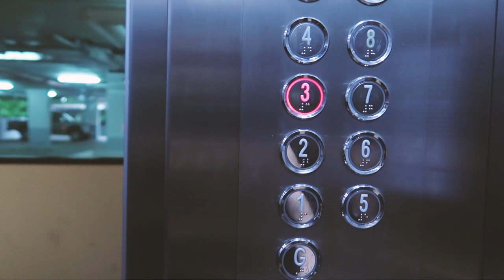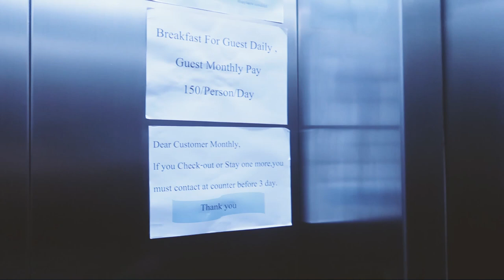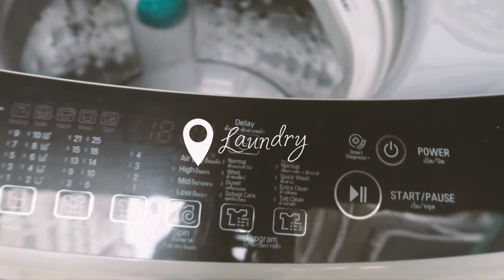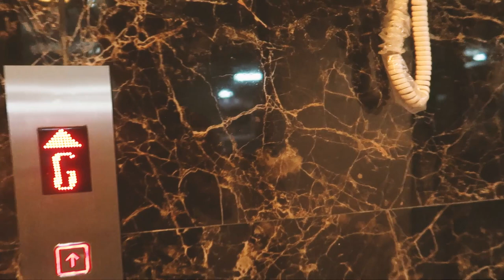🇹🇭 태국 치앙마이 한달살기 | (유튜브 최초 공개🤫) 월세 44만원 아파트 장단점 소개 (feat.숙소 찾다 현타 온 ssul)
사와디카🙋‍♀️
그동안 잘 지내셨나요? 치앙마이 한달살기 숙소 공개 영상으로 찾아왔습니다 !

이 영상이 치앙마이 숙소 헌팅에 도움이 되었길 바라며, 좋은 숙소를 찾으실때까지 화이팅입니다!
그럼 저는 다음에 치앙마이 한달살기 장단점 영상을 또 찾아뵐게요,

코쿤카🙏

마야몰 도보 10분
올드타운 차량이동 10분

BGM Credit

Soundcloud │ @jeff-kaale